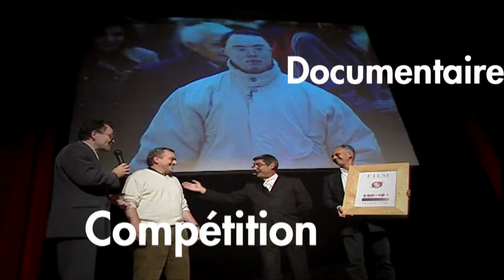Le Festival International de L'image des Métiers 2015.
Le F.I.L.M (Festival International de L'image des Métiers) s'intallera à Tonnerre (Bourgogne) les 24, 25 et 26 Avril.

Organisé par l'Association FIDAM
5, rue des Fontenilles - 89700 Tonnerre
80, rue René Boulanger - 75010 Paris

Remerciements et crédits à Michel Granger, Claude Blot, Corinne Drevet-Chatelain